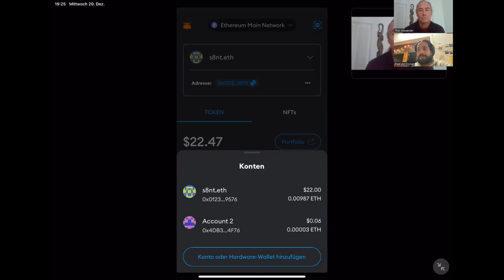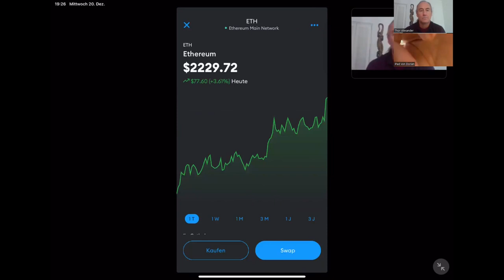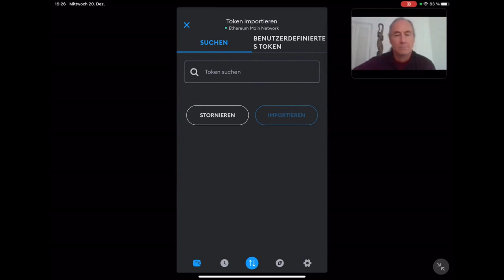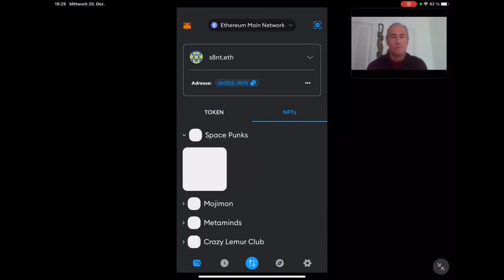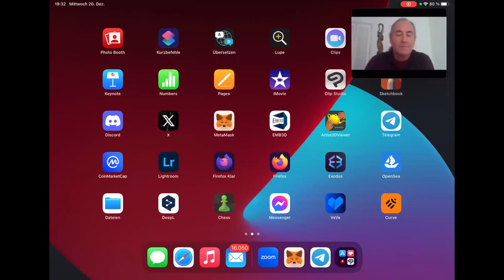{28} Metaask-Kurzvorstellung | BLOCKCHAIN.Espresso mit Dorian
Heute stellen wir, Thor und Dorian, kurz die MetaMask-App vor. Die Ethereum-App hat sich in den letzten Jahren gemausert und bietet inzwischen auch eine FIAT-Schnittstelle an.